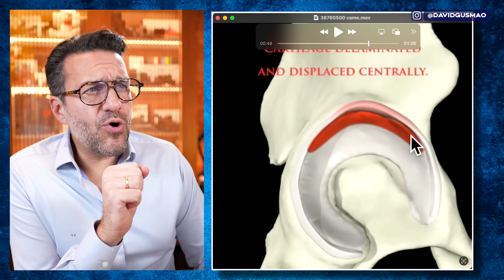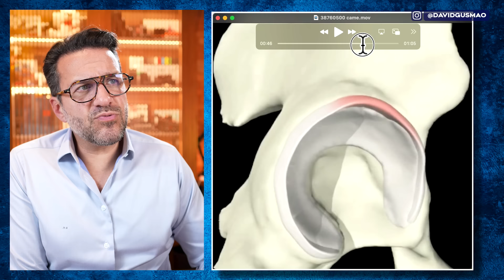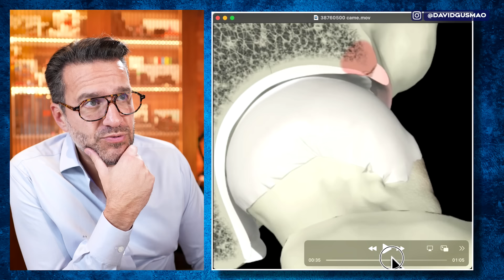NÃO FAÇA esses MOVIMENTOS se tiver ARTROSE DE QUADRIL!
Existem alguns exercício que podem prejudicar a articulação de quem tem artrose de quadril. Entenda nesse vídeo qual o exercício e alongamento que eu não recomendo de maneira alguma fazer na academia caso você tenha dores articulares e o motivo por tal recomendação.

Toda quarta-feira, às 19h07, eu faço uma live com dicas, orientações e informações importantes acerca das patologias do quadril:

Artrose de quadril
Osteonecrose da cabeça femoral
Impacto femoroacetabular
Lesões de cartilagem no quadril
Lesões de labrum acetabular (lábio acetabular)
Tendinites, tendinoses e bursite de quadril

E, principalmente, respondo todas as suas dúvidas AO VIVO e direto para você! Se você tem alguma preocupação, dúvida ou medo em relação à prótese de quadril te convido a participar das lives QUARTA DO QUADRIL, toda quarta-feira, às 19h07.

Marque sua consulta comigo:

👨‍⚕️ Atendimentos em São Paulo, Porto Alegre e por Telemedicina.

Informações importantes:

🔥 Confira meu site com mais informações sobre Quadril e seus tratamentos.
👉 Lembre que existem tratamentos não-cirúrgicos para diversos problemas do quadril. ⏱ Problemas vistos mais precocemente são mais fáceis de resolver!

Dr. David Gusmão
CREMERS 24792 - CREMESP 201991
RQE 17610
(Nome completo: Paulo David Fortis Gusmão)

Nenhuma das informações contidas neste site visam substituir a consulta com um médico especializado, nem ao menos como recomendação de tratamento. Todas as informações no entanto, são embasadas nos últimos artigos publicados sobre as respectivas áreas da Medicina. As opiniões não tem vínculo com nenhuma instituição. As informações aqui contidas não substituem a avaliação médica. O médico não pode realizar diagnóstico e tratamento a distância ou por e-mail. Marque uma consulta para avaliar sobre problemas pessoais específicos.